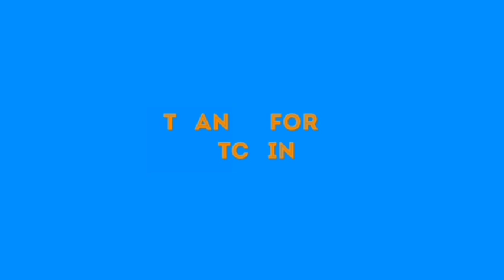FG 〒HR£Å〒£Ñ£D TO TAKE ACTION ĀGÅ!ÑST CNN AFTER FĀÜLT!NG THEIR REPORT